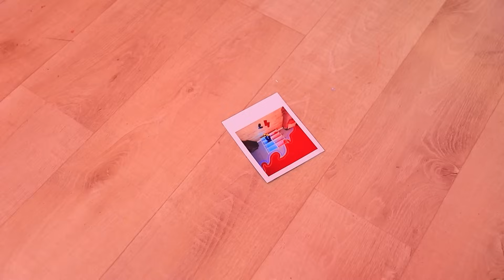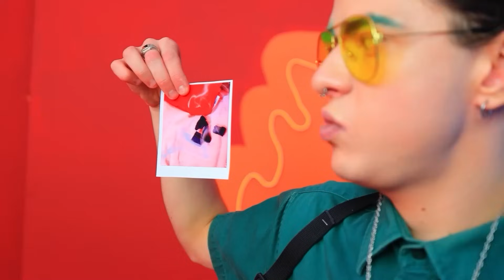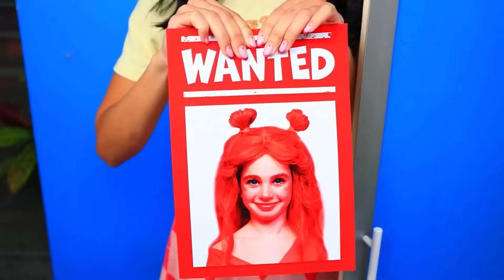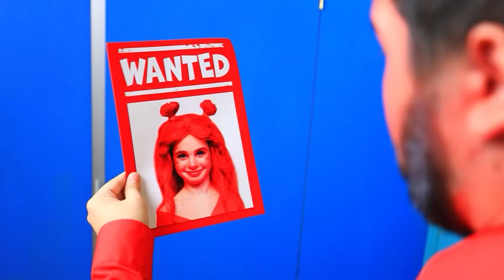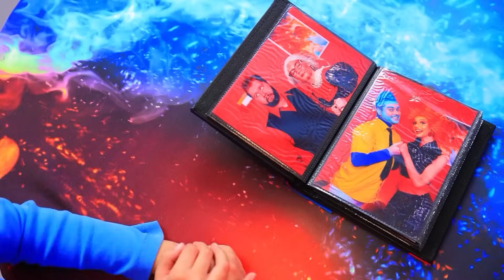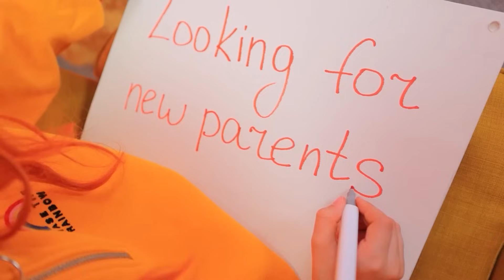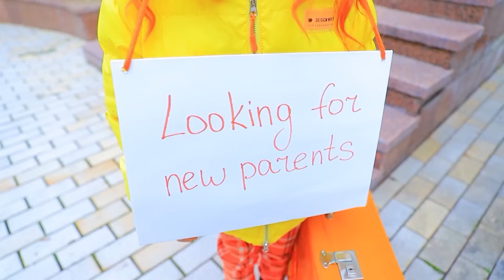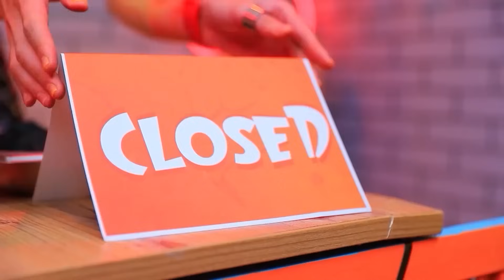엠버와 웨이드의 아이들이 사라졌어요! 불 vs 물: 멋진 육아 꿀팁 들! 아이들 vs 부모님!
엘리멘탈의 엠버와 웨이드에게 아이들이 있어요: 불같은 작은 릴리와 물의 소년 브라이언! 사실, 아이들은 집에서 문제를 일으키고 있고 부모님은 이 문제에 대해 처벌을 내리죠. 릴리와 브라이언은 엄청 화가 났고 집에서 도망치기로 결심했어요! 엠버와 웨이드는 절망적 이예요! 말을 잘 듣진 않지만 사랑 하는 아이들이 사라졌으니까요. 이들이 작은 말썽꾸러기들을 찾을 수 있을까요? 그리고 구름 형사 게일이 이들을 도와줄수 있을까요? 알아내려면 끝까지 지켜보세요.